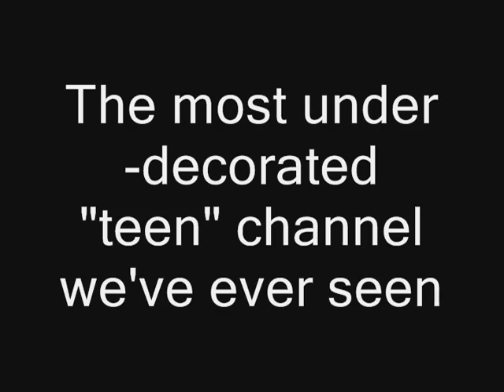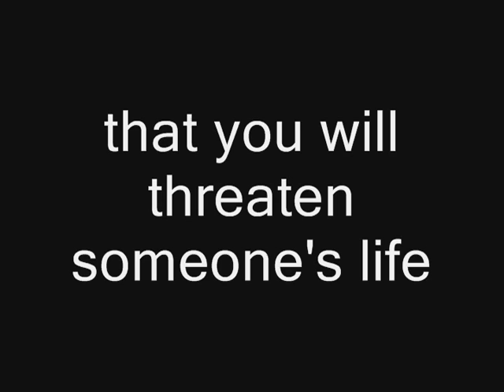It's a set up.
And we just proved it.